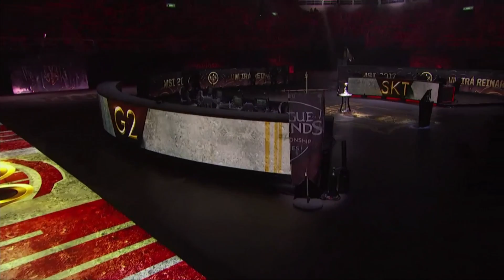MSI 2017 Final Game4 SKT vs G2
MSI 2017 Final Game4
SK Telecom T1 vs G2 Esports